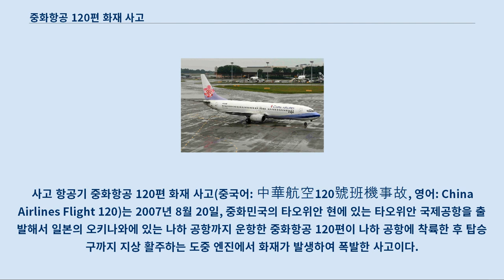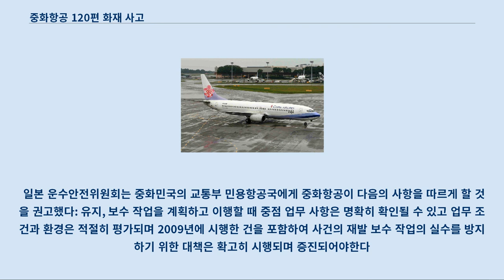중화항공 120편 화재 사고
사고 항공기 중화항공 120편 화재 사고(중국어: 中華航空120號班機事故, 영어: China Airlines Flight 120)는 2007년 8월 20일, 중화민국의 타오위안 현에 있는 타오위안 국제공항을 출발해서 일본의 오키나와에 있는 나하 공항까지 운항한 중화항공 120편이 나하 공항에 착륙한 후 탑승구까지 지상 활주하는 도중 엔진에서 화재가 발생하여 폭발한 사고이다.
 네 명(기내 3명, 지상 요원 1명)이 사고로 부상 당했다.
 등록번호 B-18616 인 중화항공 소속 항공기는 2002년 7월 첫 운항을 시작했다.
 이 항공기에는 CFM56-7B26이 장착되어 있었다.
 당시 기내에는 2명의 아이를 포함해서 157 명의 승객이 탑승해있었으며, 국적별로 중화민국 110명, 일본 23명, 기타 24명이다.
 승무원은 중화민국 7명, 일본 1명이었다.
 중화민국 국적 사람들의 대부분은 대영여행사(大榮旅行社), 희미여행사(喜美旅行社), 만달여행사(萬達旅行社), 동남여행사(東南旅行社)에서 판매한 패키지 상품을 이용하여 관광을 떠난 사람들이었다.
. 일본 시각 오전 10시 26분에 비행기는 정상적으로 착륙했으며 10시 34분 경에 탑승구로 이동 중이었다.
 기장 유 치엔 코우가 탑승구와의 연결을 위해 기체를 정지시켰을 때 지상 요원이 2번 엔진으로부터 불꽃이 튀는 것을 목격했다.
 항공관제사로부터 상황을 파악한 기장은 비상탈출을 선언했다.
 모든 승객과 승무원들은 4개의 출입구에서 비상탈출 슬라이드를 이용해 가까스로 탈출에 성공했다.
 부기장과 기장은 승무원이 바로 뒤 출입구에서 마지막 탈출을 한 후, 조종석 유리를 부수고 비행기에서 탈출했다.
 기장이 마지막으로 탈출한 직후 1번 엔진과 우측 날개 연료 탱크가 폭발하고 화염에 휩싸였으며 비행기는 전소되었다.
 중화항공 측의 성명서에 따르면 모든 승객과 승무원들은 안전하게 탈출했다.
 57세 대만인 남성과 8세 홍콩인 여아가 인근 병원으로 이송되었다.
 공항 지상 요원은 탈출 도중 부상당했다.
 마지막으로 탈출한 승무원이 지면에 떨어질 때 비행기가 폭발했다.
 나하 공항의 유도로는 사고로 인해 오전 11시 3분까지 통제되었다.
 나하 공항 항공 교통 관제소에 따르면 비행기가 착륙할 때까지 어떠한 이상 신호도 받지 못했기 때문에 비행기가 정상적이라고 판단했다.
 사고 후 교통부민용항공국은 연료 시스템을 조사하기 위해 중화항공, 만다린항공, 중화민국 공군이 소유한 보잉 737 14대의 이륙금지를 선포했다.
 일본 운수성 항공국은 정비사들에게 737-700과 737-800의 조사를 할 것을 요청했다.
 이상한 점은 발견되지 않았으며 기체는 재운항되었다.
 조지 이시자키는 사고 원본 영상을 기록했다.
 유아사 카츠토시는 다른 각도에서 찍은 또다른 사고 원본 영상을 산케이 신문에 제공했다.
 화재로 아무도 죽지 않았으므로 중화항공은 타이페이에서 오키나와/나하를 왕복하는 120편을 계속해서 운항하기로 결정했다.
 첫 발화시와 첫 진화 장비 도착 간의 긴 시간차로 인해 늦은 응급 대처라는 의문이 제기되었다.
 관제탑에 처음으로 화재가 발견된 후 진화 작업까지 6분이 소요되었다.
 관제탑과 소방차 사이의 통신은 이루어지지 않았으며 그동안 세 번의 폭발이 발생했다.
 비행기는 절반가량이 타버렸다.
 사고 원인은 일본의 항공・철도사고조사위원회가 규명했다.
 비행 음성 기록 장치에서 확인한 것처럼 승무원들은 사고 전에 어떠한 이상 징후도 감지하지 않았다.
조사 팀은 비행기가 탑승구에서 불길에 휩싸였으며 탑승구로 지상 활주하는 동안에 연료 누출은 없었던 것을 확인했다.